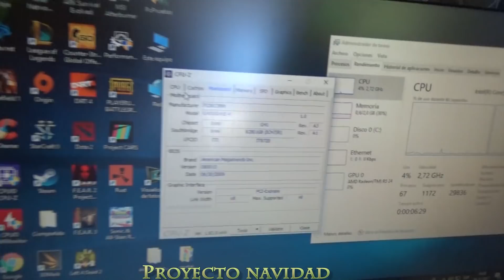PC ARBOL DE NAVIDAD!?,ES UN ARBOL DE RAM GAMER! xD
Feliz navidad a todos"!!! :D

Quieres enviarnos una donacion? hazlo aqui!! :D